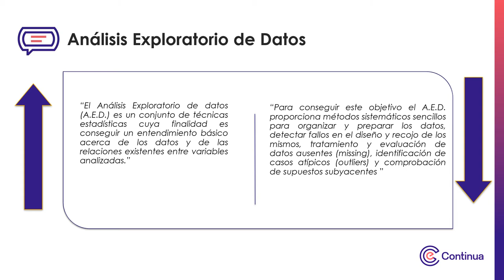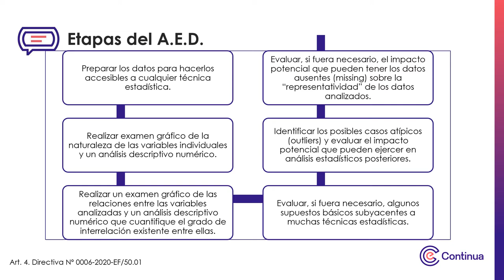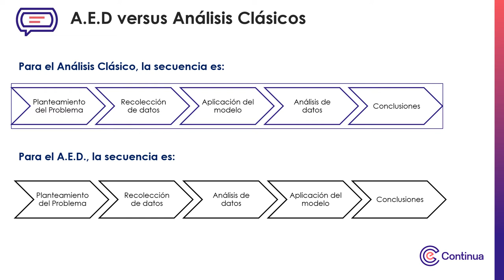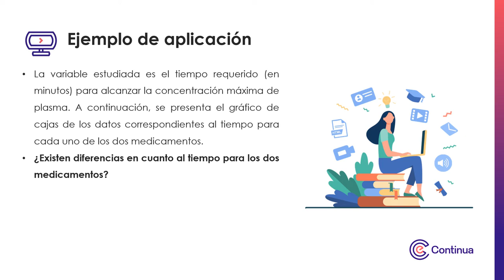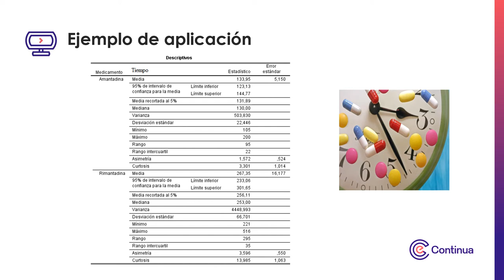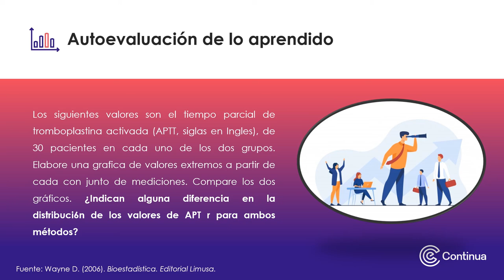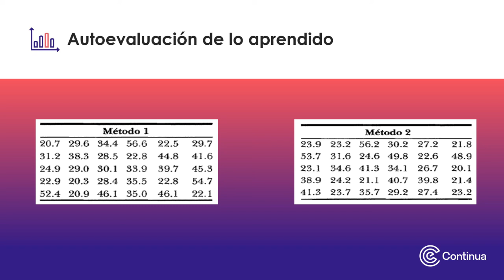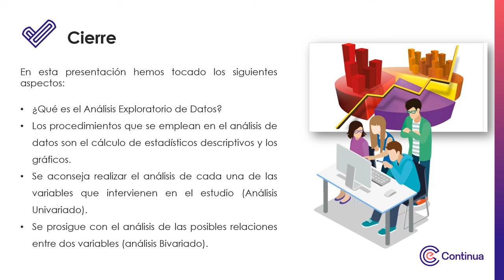Multimedia - Semana 1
Marco para el análisis de datos en salud